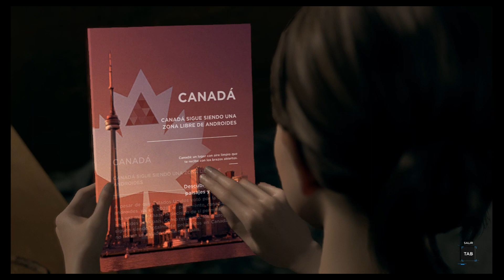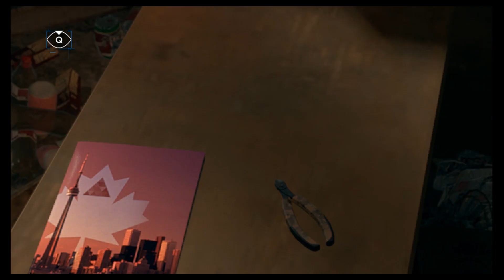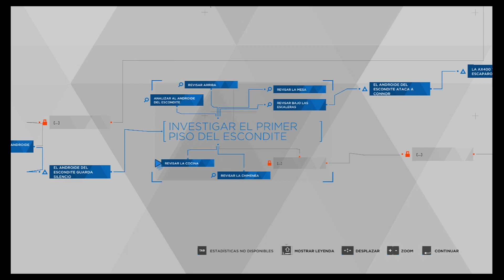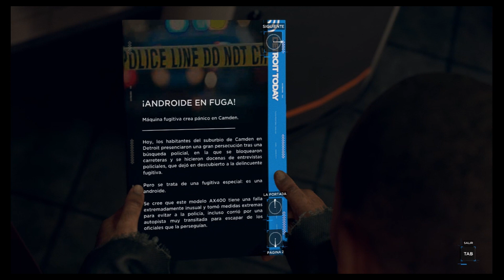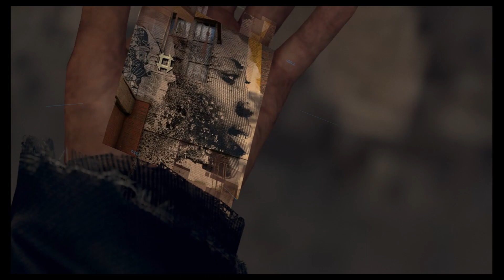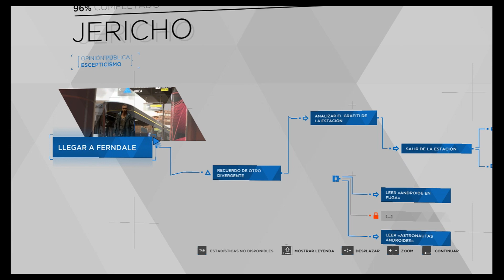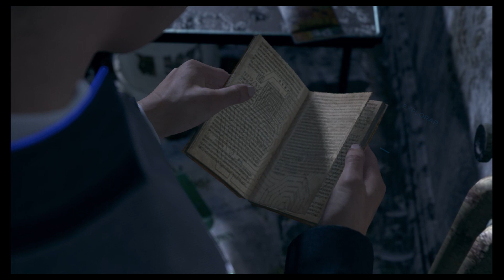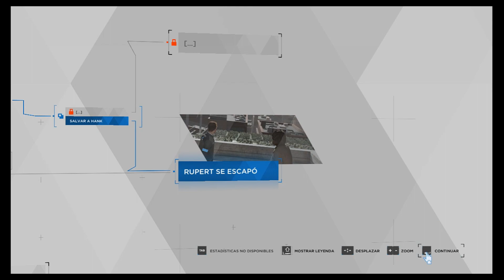° DETROIT: Become Human ° | RUTA PACIFISTA | PARTE 5 | ESPAÑOL LATINO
Hay varios videos que hacen lo mejor pacifista posible
Pero en mi canal pienso subir la serie no solo mostrando cosas casi completas (como tal vez también escenas descartadas mediante un mod), si no que también pondré casi todas las decisiones correctas (No precisamente las cosas serán MUY pacíficamente porque pueden haber muertes, pero alguna que otra son necesarias para salvar vidas y/o caerle bien a alguien) para que te lleve a resultados beneficiosos.

0:00 EN FUGA
21:07 JERICHO
45:45 EL NIDO